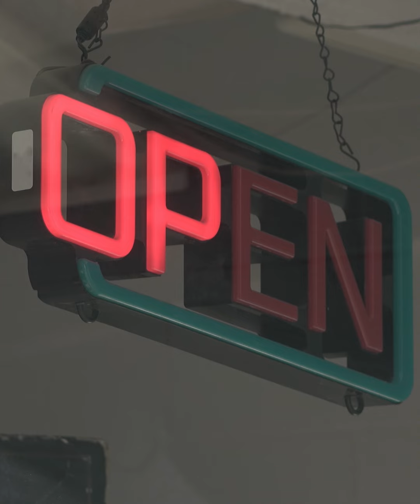Telematics: How Your Driving Shapes Your Insurance Rates | Paradiso Insurance in Stafford Springs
Ever wondered how your insurance company knows so much about your driving habits? 🚗🔍 Dive into the fascinating world of telematics with our latest video! In this eye-opening exploration, we'll uncover the technology behind telematics and how it's revolutionizing the way insurance companies assess risk and determine premiums.

Telematics, the marriage of telecommunications and informatics, allows insurers to gather real-time data about your driving behavior using devices installed in your vehicle or smartphone apps. But what exactly are they tracking, and how does it impact your insurance rates? Join us as we dissect the intricacies of telematics data, from speed and acceleration to braking patterns and even location history.

But the benefits of telematics go beyond just pricing discounts – we'll also explore how this technology can improve your driving habits, enhance road safety, and provide valuable insights for personalized insurance coverage. Discover how telematics empowers drivers to take control of their insurance destiny by rewarding safe driving behavior and incentivizing positive changes behind the wheel.

Whether you're a tech enthusiast intrigued by the possibilities of telematics or a cautious driver looking to save on insurance premiums, this video is your ultimate guide to understanding how telematics can track you in insurance. Don't miss out on this enlightening discussion – hit play now and unlock the secrets of telematics! 🎥🚦

As a local insurance agency, we’re part of the community and we understand the environment in which our neighbors and business associates live and work. As an independent agency, we aren’t limited to one company’s products; rather, we have access a broad array of insurers and coverages to meet individual customers’ specific situations and needs. As trained professionals, we listen to what causes clients concern and find ways to reduce these worries.